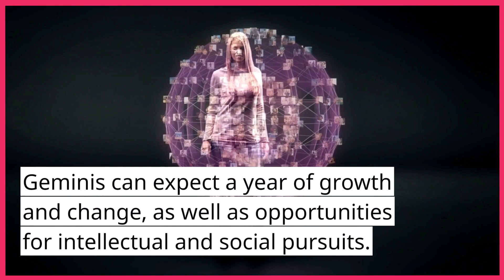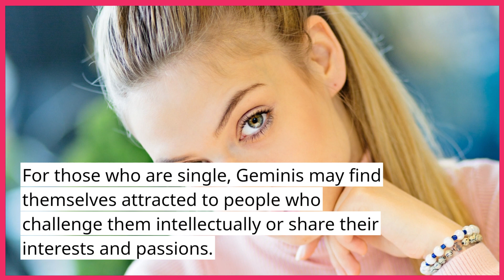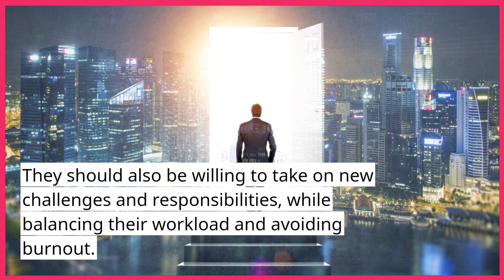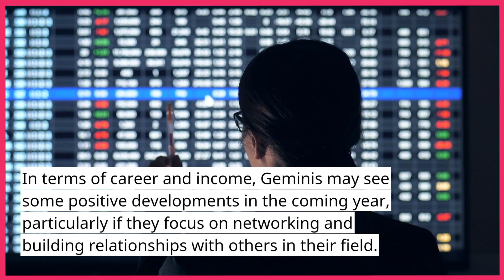[Astrological Facts] What Gemini Can Expect.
Geminis are known for their adaptability, intellectual curiosity, and strong communication skills. In the coming year, Geminis can expect a period of growth, change, and exciting opportunities.

In terms of career and finances, Geminis may see positive developments, particularly if they focus on networking and building relationships with others in their field. However, they should also be cautious about overextending themselves or taking on too much at once. Geminis should prioritize their own well-being and professional development, while also being mindful of their spending habits and avoiding unnecessary risks.

In terms of relationships and personal growth, Geminis may find themselves exploring new ideas and perspectives, which can be both exciting and challenging. They should focus on effective communication and listening skills in their relationships, and take time for self-care and reflection.